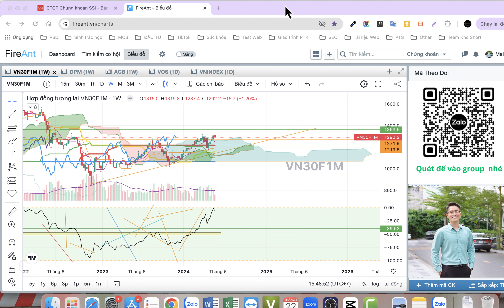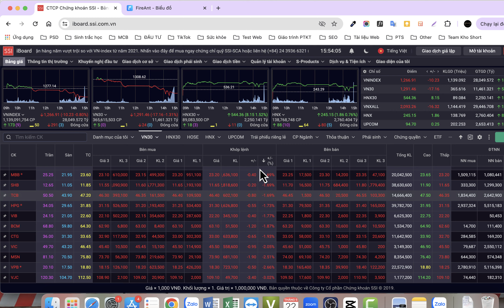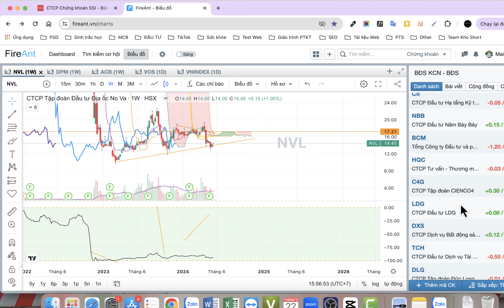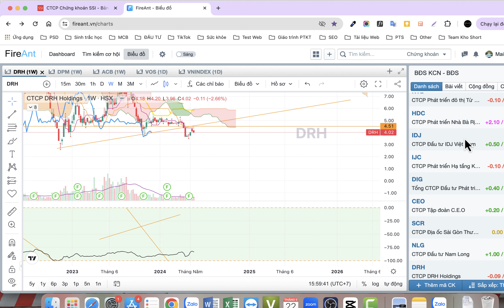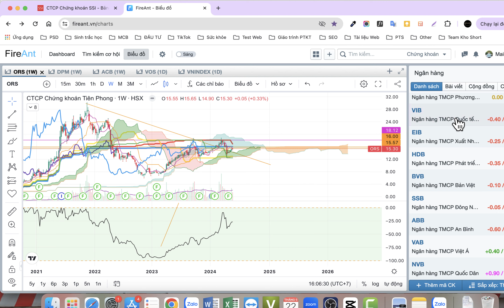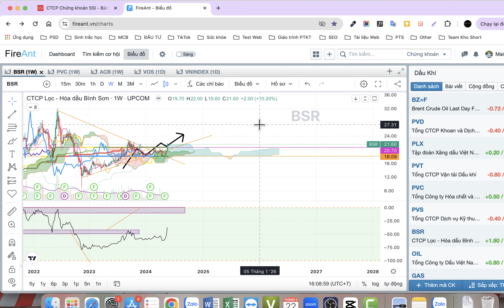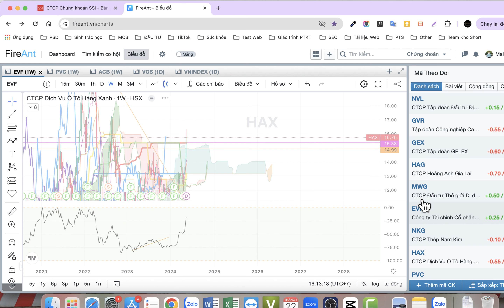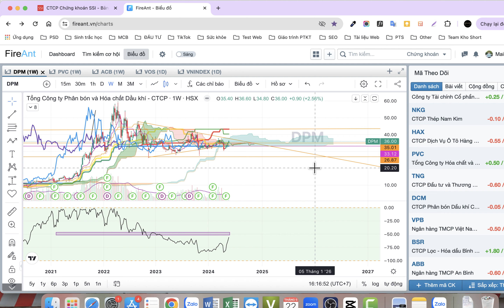Thị trường 22 5 2024| RUNG LẮC - NỀN MÀ MÚC - TIMING DỰ TÍNH | Công Minh Master Ichimoku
Chào quý anh chị em nhà đầu tư. Mình là Minh, hiện mình đang sử dụng phương pháp phân tích kỹ thuật kết hợp một số thông tin khác để đầu tư trên thị trường chứng khoán Việt Nam.
Cảm ơn anh chị em đã theo dõi!

Mở tài khoản chứng khoán VPS Online miễn phí tại đường

Chúc anh chị em nhà đầu tư mạnh khoẻ và may mắn!